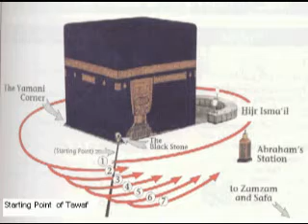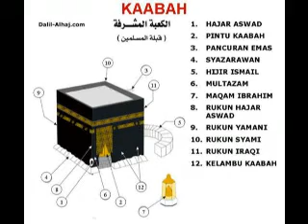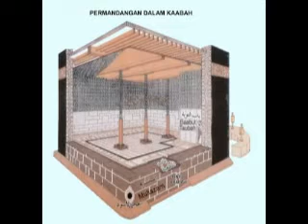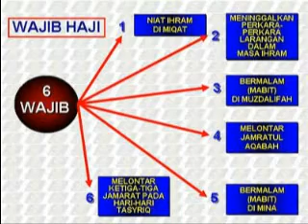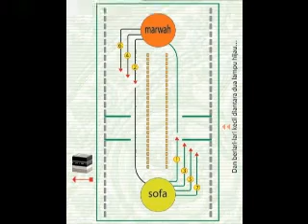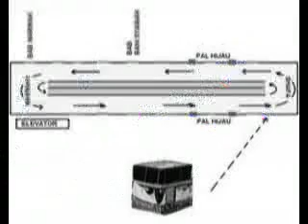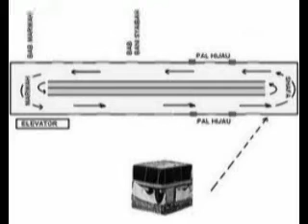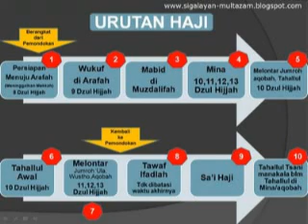Kursus Haji 2011 oleh Ustazah Ngesah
Kursus Haji 2011  di Masjid Samadiah Pelabuhan Klang oleh Ustazah Ngesah